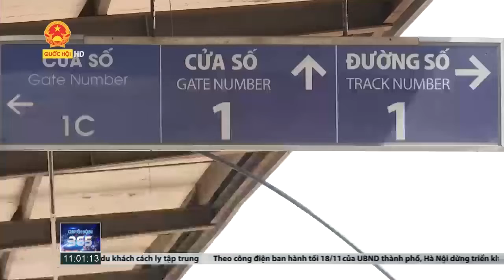NGHỊ QUYẾT 68: CHÍNH SÁCH HỖ TRỢ DOANH NGHIỆP TRONG BỐI CẢNH COVID-19